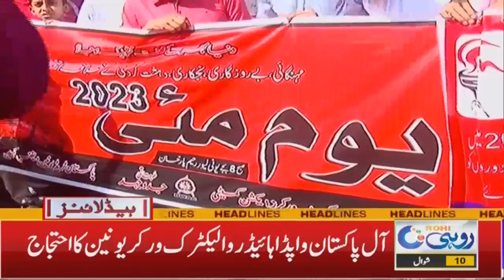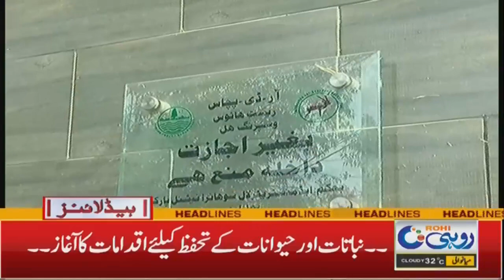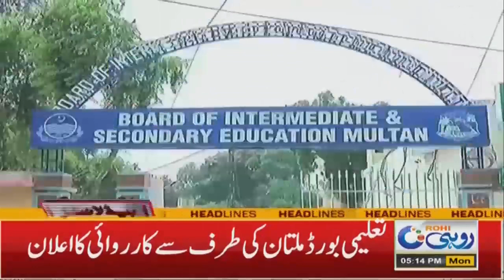5pm News Headlines l 01 May 2023 l Rohi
5pm News Headlines l 01 May 2023 l Rohi